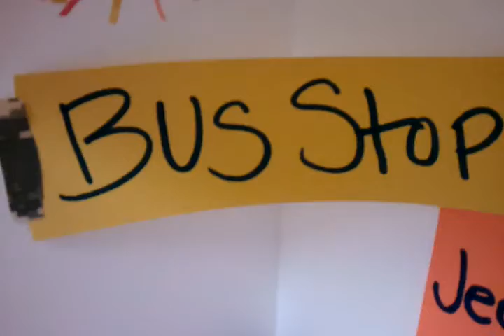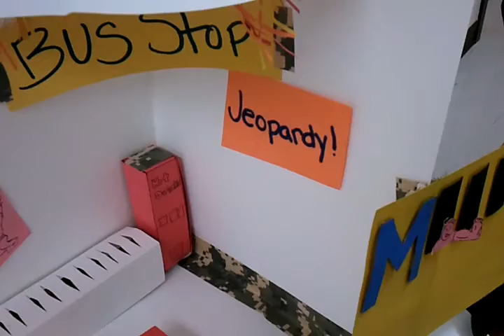Team 10 bus challenge.mp4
2011 Design Immersion Team 10 Bus Stop Challenge